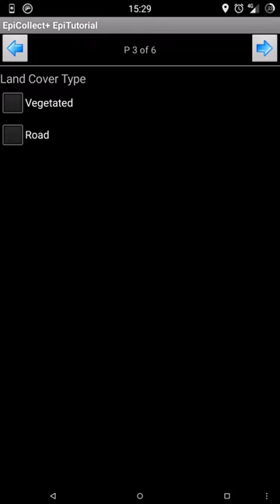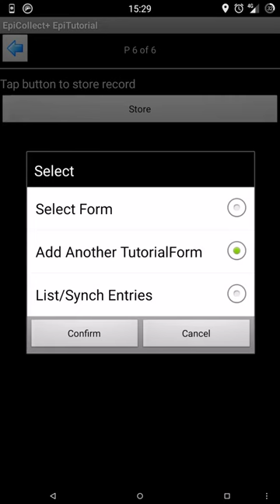Tutorial - EpiCollect+ how to collect point with Android Mobile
As explain in the official EpiCollect+ website
"EpiCollect+ (plus) provides a complete solution for complex mobile data gathering projects and consists of two parts:
A mobile app and a web server app"

This tutorial explain how to collect data with the EpiCollect+ Android App using already created form

See this tutorial to see how to use the Android App for data collection.